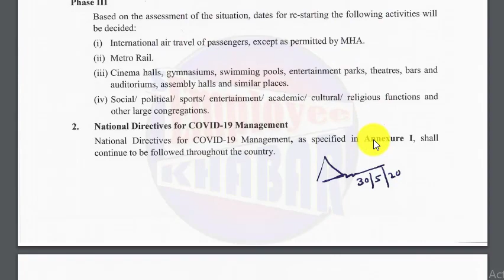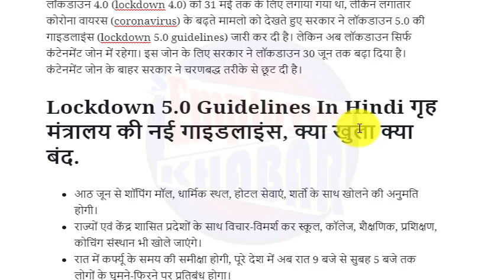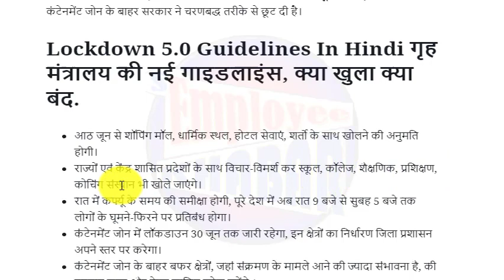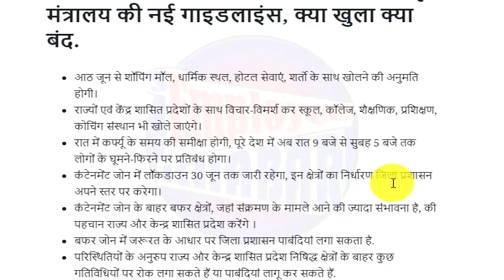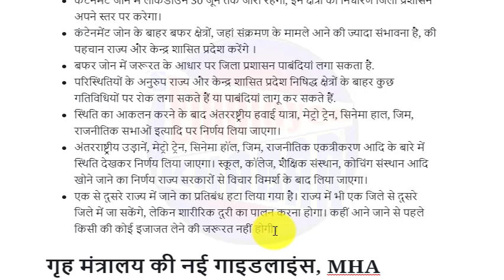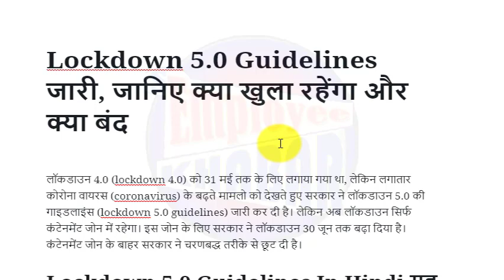lockdown 5.0 news mha guidelines pdf download in hindi | अब 30 जून तक रहेंगा लॉकडाउन